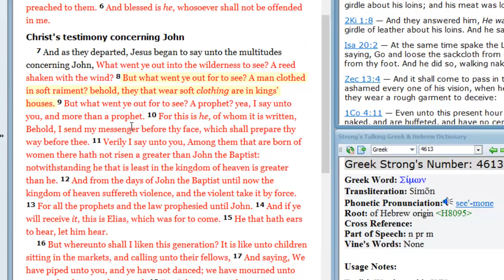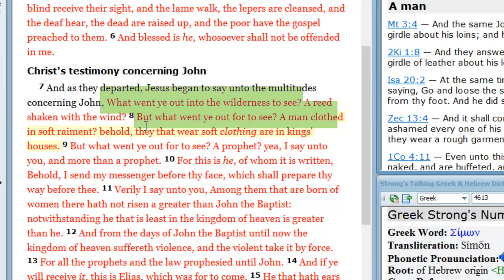Matthew 11:7-9 Bible teaching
7  And as they departed, Jesus began to say unto the multitudes concerning John, What went ye out into the wilderness to see? A reed shaken with the wind?  8  But what went ye out for to see? A man clothed in soft raiment? behold, they that wear soft clothing are in kings' houses.  9  But what went ye out for to see? A prophet? yea, I say unto you, and more than a prophet.  The wilderness will surprise you with what it has.